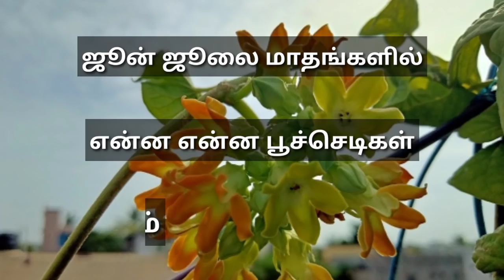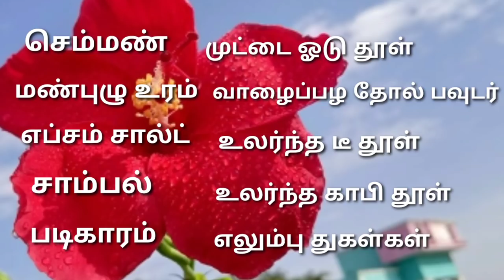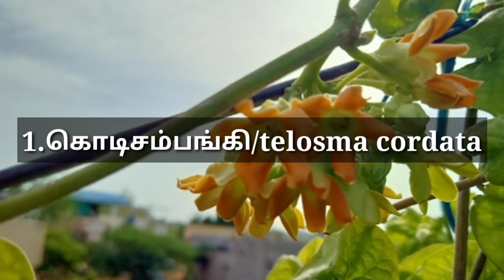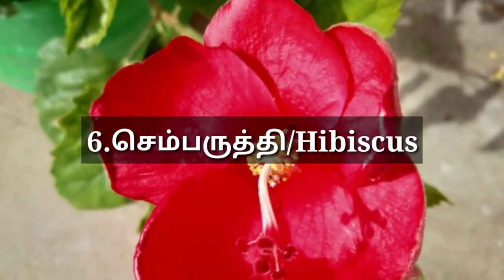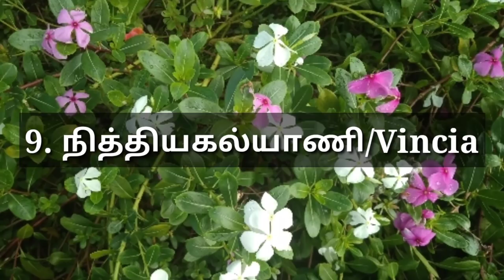What flowering Plants can be grow in June,July? Excellent soil Mix for flower plants?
How to prepare soil mix for flower plants?  What flowering plants can be grown in June, July and August ?
About these questions, this video explains you in detail. This video is definitely useful for those who love flowers.

Sudagar Krishnan